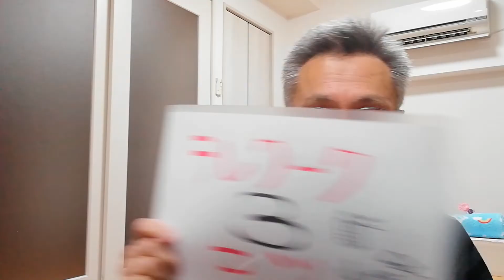テレワークを上手にやる３つのコツ【プライベートが充実すると仕事ができる】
コロナウイルスの影響は社会的な習慣を変えようとしています。その筆頭がテレワーク。

・家にいると仕事とプライベートが切り替えられない
・なかなか集中できない

そんな悩みをお持ちの方、

この記事ではテレワークを成功させるための３つのコツを紹介しています。

動画の補足もあるテキストを配信しています。

LINE登録いただけると、毎週日曜の夜に、今週のYouTube配信のハイライトシーンの記事を配信します。
明日からのワンポイント活力源としてもご利用ください。

ソレア心理カウンセリングセンター